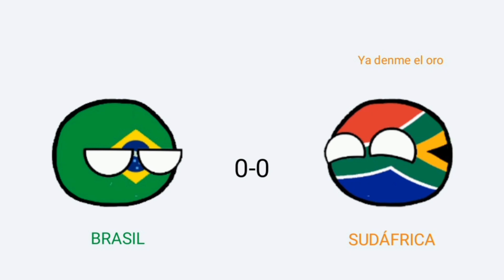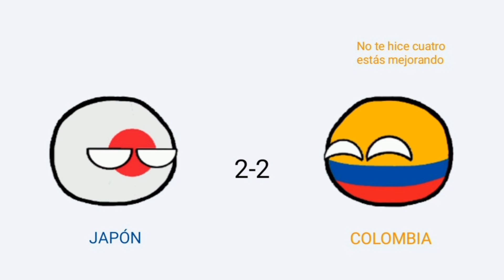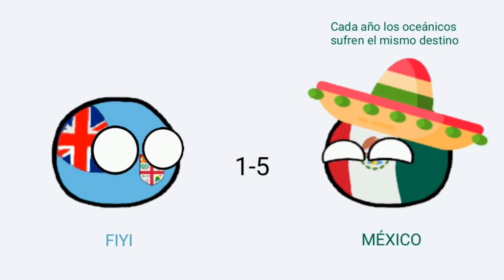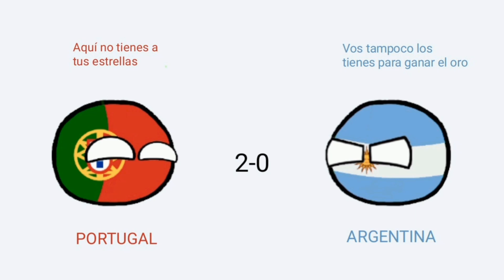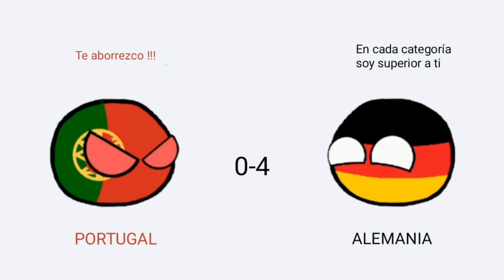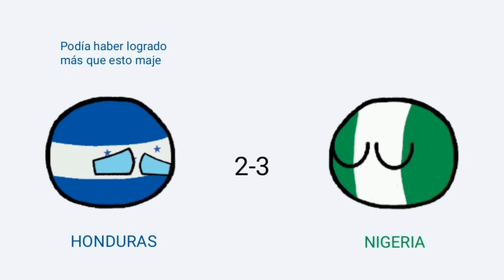JUEGOS OLÍMPICOS FÚTBOL MASCULINO RIO 2016 | RESUMEN COUNTRYBALLS • "NEYMAR JR"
Resumen completo de los Juegos Olímpicos del fútbol masculino Rio 2016.

Subiré cada resumen de Juegos Olímpicos jugados hasta el momento.

Edición: #24

Oro: Brasil 🇧🇷
Plata: Alemania 🇩🇪
Bronce: Nigeria 🇳🇬

Goleador: Serge Gnabry 🇩🇪 (6)
                  Nils Petersen 🇩🇪 (6)

MIL GRACIAS.